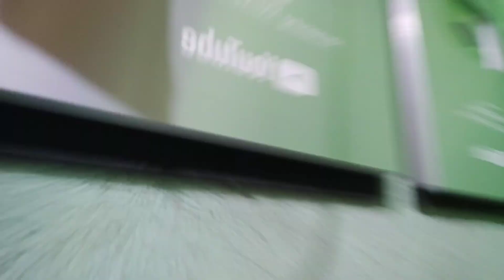?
My Device:

Snapdragon 675
8 gb ram /128 gb rom